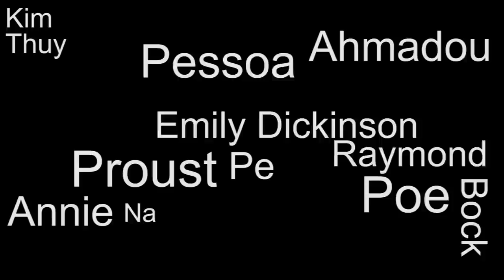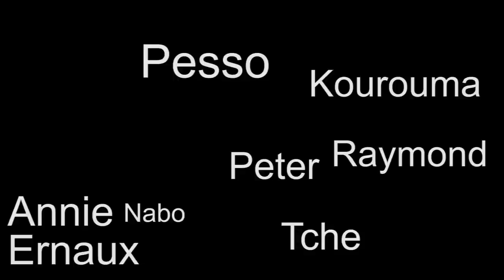Littéraboum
Mettant en vedette (dans l'ordre) :

Tolstoï
Brecht
Proust
Kafka
Poe
Tchekhov
Vian
Sartre
Camus
Queneau
Perec
Duras
de Beauvoir
Ahmadou Kourouma
Freud
Marx
Sade
Woolf
Tennessee Williams
Rousseau
Racine
Molière
Hugo
Zola
Princesse de Clèves (bon ok c'est pas un auteur)
Corneille
Annie Ernaux
Annie Dillard
Emily Dickinson
Peter Handke
Kim Thuy
Pessoa
Raymond Bock
Nabokov
Marcel Pagnol
Joyce